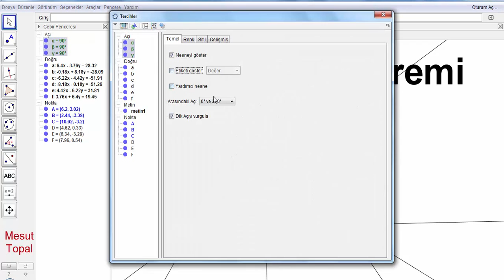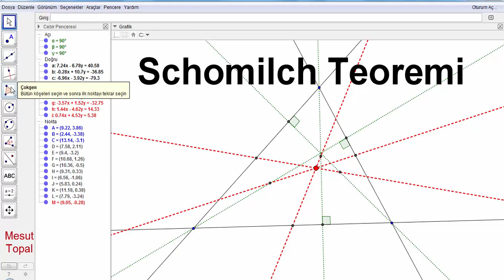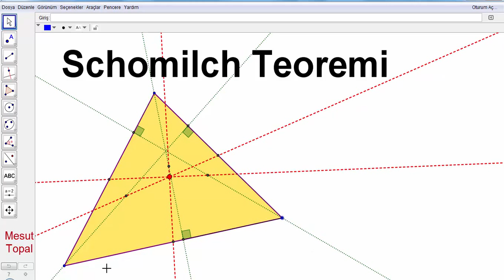Schomilch Teoremi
7 Nokta Çemberi - Brocard Çemberi,
8 Nokta Çemberi,
9 Nokta Çemberi - Feuerbach Çemberi,
Adams Çemberi,
Alasia Teoremi,
Altı Çember Teoremi,
Altimedial Üçgen,
Antimedial Üçgen,
Antiparalel Doğrular,
Apollonius (Apollonian) Çemberleri,
Arbelos,
Arşimet'in İkiz Çemberleri,
Aubert Doğrusu,
Bagonia Teoremi,
Bankoff Çemberi,
Bernstein Teoremi,
Bevan Noktası,
Bicentric Çokgenler,
Bickart Noktaları,
Blanchet Teoremi,
Bobiller Teoremi,
Boutin Teoremi,
Brahmagupta Alan Formülü,
Braikenridge–Maclaurin Teoremi,
Brianchon Noktası,
Brianchon Teoremi,
Brocard Doğrusu,
Brocard Noktaları,
Brocard Üçgenleri,
Carnot Teoremi,
Casey Teoremi,
Cevian Noktası,
Cevian Üçgeni,
Circummedial Üçgen,
Clawson Noktası,
Clifford Teoremi,
Conway Çemberi,
Cosnita Noktası,
Cosnita Üçgeni,
Cyclocevian Noktaları,
Desargues Teoremi,
Droz Farny nin Birinci ve İkinci Çemberleri,
Eppstein Merkezleri,
Euler Doğrusu,
Evans Koniği,
Evans Noktası,
Exeter Noktası,
Feuerbach Hiperbolü,
Feuerbach Teoremi,
Fletcher Noktası,
Fuhrmann Çemberi,
Fuhrmann Üçgeni,
Gallatly Çemberi,
Gauss Doğrusu,
Genelleştirilmiş Pisagor Teoremi,
Gergonne Doğrusu,
Gergonne Noktası,
Gob Noktası,
Gossard Noktası,
Gossard Üçgeni,
Göz Teoremleri,
Gray Noktası,
Grebe Teoremi,
Griffith Noktaları,
Hagge Çemberi,
Harcourt Teoremi,
Haruki Teoremi,
Heron Alan Formülü,
Hexyl Çemberi,
Hippocrates Hilalleri,
Hjelmslev Teoremi,
İncentic, Ortik ve Medial Üçgenler,
İntangential Üçgen,
İsodynamic Noktalar,
İsologic Noktalar,
İsotomic Noktalar,
İzogonel ve İzotomic Eşlenik Noktalar,
Jerabek Hiperbolü,
Jerabek Noktası,
Johnson Çemberi,
Johnson Koniği,
Johnson Teoremi,
Johnson Üçgeni,
Karia Noktası,
Kelebek Teoremi (Butterfly Theorem),
Kenmotu Kareleri,
Kenmotu Noktaları,
Kiepert Hiperbolü,
Kiepert Parabolü,
Kosnita Noktası,
Kuvvet Ekseni,
Lemoine Çemberleri,
Lemoine Doğrusu,
Lemoine Noktası,
Lester Çemberi,
Longchamp Elipsi,
Longchamp Noktası,
Longuet-Higgins Çemberi,
Longuet-Higgins Noktası,
Lucas Çemberi,
Malfatti Çemberleri ve 200 yıldır çözülememiş problemi,
Mandart Çemberi,
Marion Teoremi,
Mathot Noktası,
McCay Çemberleri,
Medial Üçgen,
Menelaus Teoremi,
Michell Noktası,
Michell Teoremi,
Mid-Arc Noktaları,
Miguel in Beş Çember Teoremi,
Mittenpunkt Noktası,
Monge Teoremi,
Morley Üçgeni,
Moses Çemberi,
Musselman Teoremi,
Nagel Noktası,
Napoleon Noktaları,
Napoleon Teoremi,
Neuberg - Mineur Çemberi,
Neuberg Çemberleri,
Neuberg Üçgeni,
Newton Doğrusu,
Nobbs Noktaları,
Ortopol Noktası,
Pappus Teoremi,
Pappus Zinciri,
Parry Çemberi,
Parry Noktası,
Pascal Teoremi,
Pitot Teoremi,
Pivot Teoremi,
Prasolov Noktası,
Ptolemy (Batlamyus) Teoremi,
Purser Teoremi,
Rabinowitz Noktası,
Reim Teoremi,
Salmon Teoremi,
Schiffler Noktası,
Schooten Teoremi,
Schröder Teoremi,
Seva Teoremi,
Simedyan,
Simson Doğrusu,
Soddy Doğrusu,
Soddy Teoremi,
Spieker Çemberi,
Spieker Noktası,
Stammler Hiperbolü
Steiner in İç ve Dış Elipsleri,
Steiner Noktaları,
Steiner Teoremi,
Stewart Teoremi,
Tarri Noktaları,
Taylor Çemberi,
Teğet Üçgeni,
Thebault Çemberleri,
Thebault Koniği,
Thebault Teoremleri,
Thomsen Altıgeni ve Sonuçları,
Tixier Noktası,
Toricelli Noktası,
Toricelli Teoremi,
Toshio Seimiya Teoremi,
Trilinear Polar,
Trilinear Pole,
Tucker Çemberi,
Varignon Teoremi,
Vecten Noktaları,
Viviani Teoremi,
Wallace Hiperbolü,
Weill Noktası,
Wernau Noktaları,
Yff Çemberleri,
Yff Noktası,
Yiu Çemberleri,
Zaslavsky Teoremi,